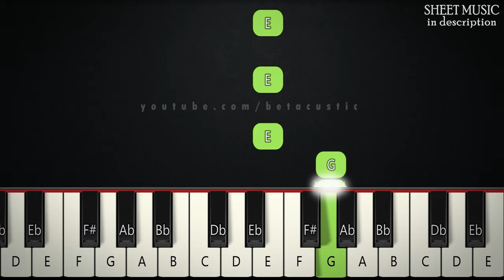Wellerman - Sea Shanty | SLOW BEGINNER PIANO TUTORIAL + SHEET MUSIC by Betacustic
In this piano tutorial you can learn HOW TO PLAY "Wellerman" by Sea Shanty, BEGINNER version

🌟Gear:
Yamaha DGX-660B
The Maverick, The Grandeur (Native Instruments)
Synthesia
PC